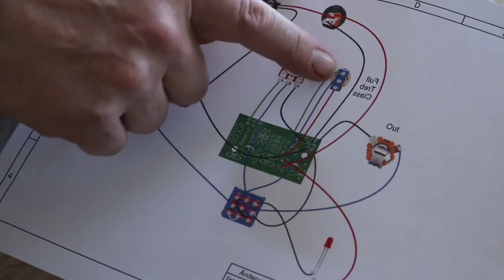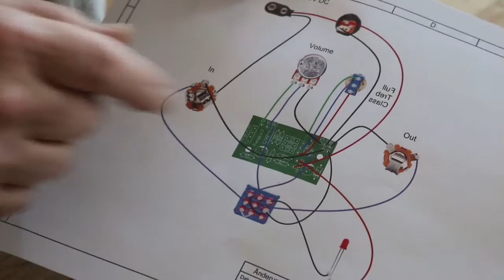Building and Swirling a Treble Booster kit effects pedal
This is a short impression of me putting together an effects pedal kit I also have a go at swirling it using Magic Marble paints .This is Musikdings Treble Booster kit called "The Range"
The Range is a treblebooster based on the legendary Dallas Rangemaster. It has the same features but some addons. It works with a germanium PNP transistor and uses a toggle-switch to switch between different input capacitors which makes it more versatile. It also features negative ground, so you can use the power-supply you use for your ofter effects.